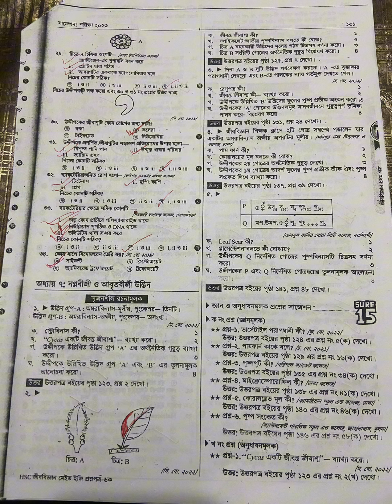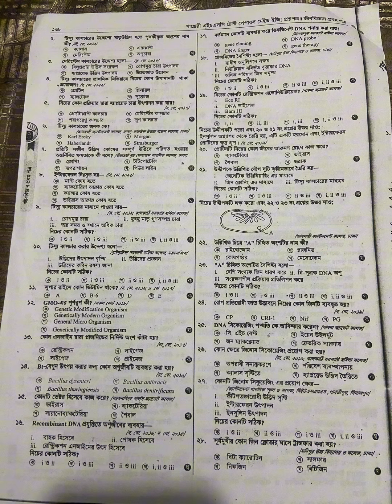Biology 1st paper suggestion HSC23